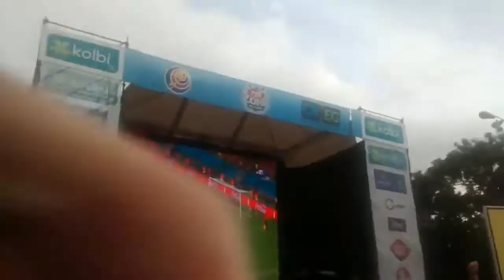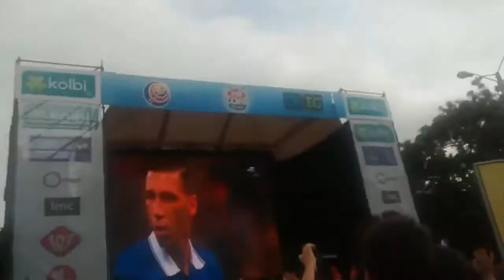Costa Rica advances to 2014 World Cup quarter finals.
For the first time in history the CostaRica national team (or sele) advances to the WorldCup quarter finals ... ... bringing the entire tico population with it.